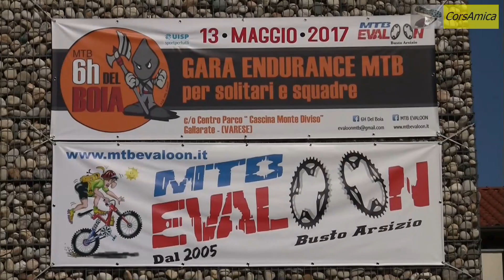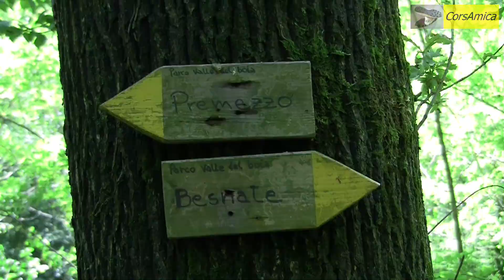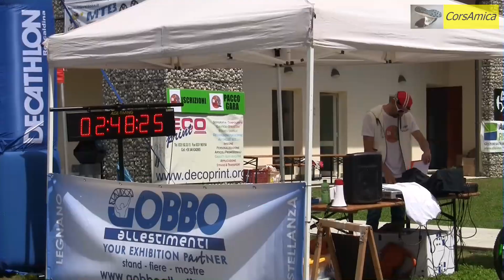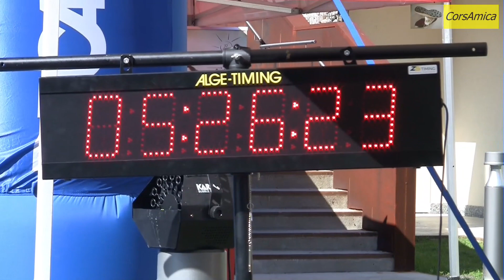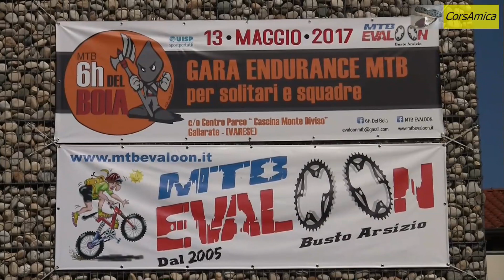2017 05 13 La 6h del Boia